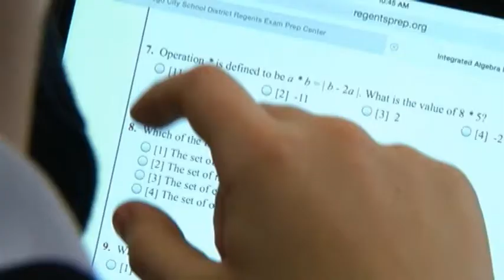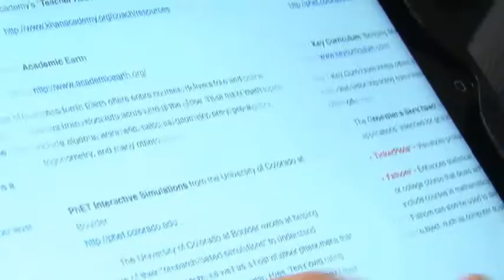7th Graders at Bishop Grimes Prep Will Receive iPads for Schoolwork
Bishop Grimes is the first school in the Syracuse area to have every student in a grade be issued an iPad for schoolwork.